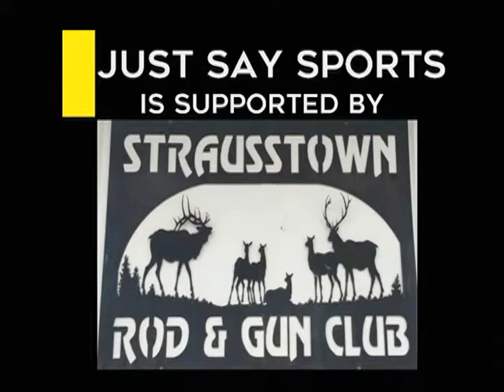Sports Talk 9-24-18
Rob Galtere is joined by Chris Barto to talk sports.